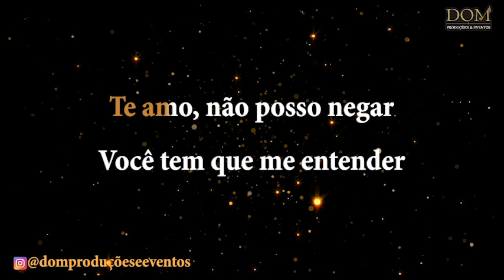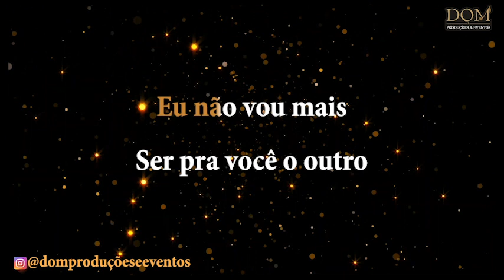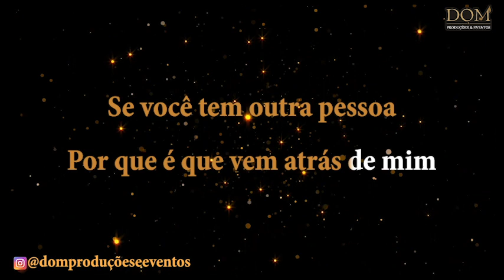Samba-Okê - Royce do Cavaco - Ter e Não Ter - Karaokê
Karaokê / Videokê / Playback / Instrumental / Base da música "Ter e Não Ter", versão de Royce do Cavaco

Composição: Royce do Cavaco  / Sidão

Eu não vou mais
ser pra você o outro
Sei que pouco a pouco
Meu mundo se desfaz
(bis)

Se você tem outra pessoa
Porque é que vem atras de mim
Pra que fazer amor a toa
Não posso mais viver assim
(bis)

Eu fico nessa gonia
Quando será que vou te ver
Eu tenho que te fechar a porta de vez
E tenho que te esquecer.